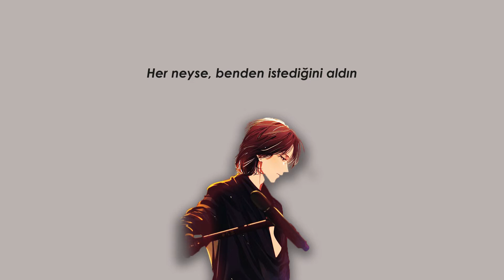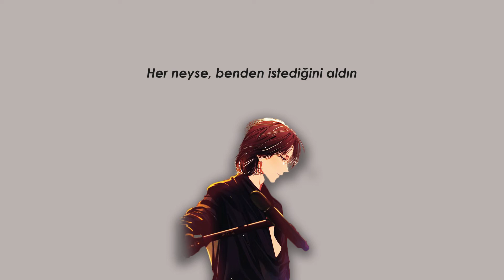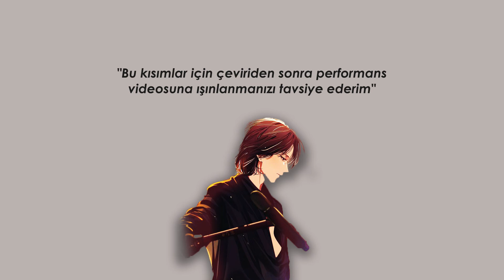ONEWE (원위) - Hippie (Freedom from MM) [Türkçe Altyazılı]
📌Performans videosunu izlemek isteyenler için;

📋 SANATÇIYI TANIYALIM 📋
ONEWE başlangıçta MAS 0094 olarak biliniyordu ve Ağustos 2015'te Modern Music altında çıkış yaptı. Grup, Haziran 2017'de MAS adı altında RBW'ye taşındı. Üyeler, 13 Mayıs 2019'da RBW Entertainment altında ONEWE adıyla resmi olarak yeniden çıkış yaptılar.

ONEWE (원위) 5 üyeden oluşuyor.
-Yonghoon (1994) Lider, Ana Vokal
- Harin (1998) Davul
- Kanghyun(1998) Gitar
- Dongmyeong (2000) Vokal, Piyano
-CyA (2000) Rap, Bas Gitar